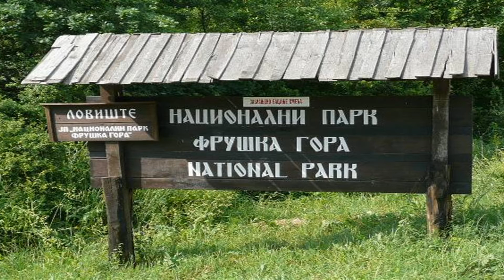Royal UK Wants Happy Easter and Orthodox Serbs, Russians and will to build monasteries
All Rights YouTube Queen Elizabeth II Serbs Monks